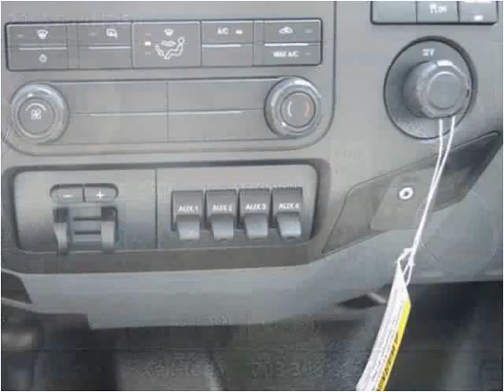2015 Ford F350 New Cars Manassas VA